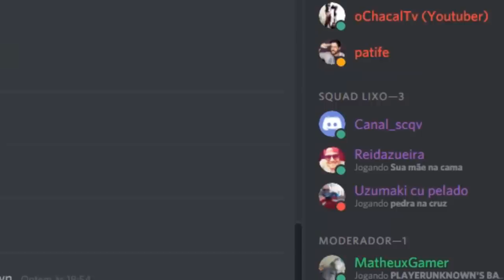MELHORES E PIORES MOMENTOS/RAINBOW SIX E PUBG ''O UZUMAKI até kitou no RAGE''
Vídeo fresco e gostoso com rages e jogadas com melhores e piores momentos no PUBG e RAINBOW SIX,o mano ate kitou da partida.